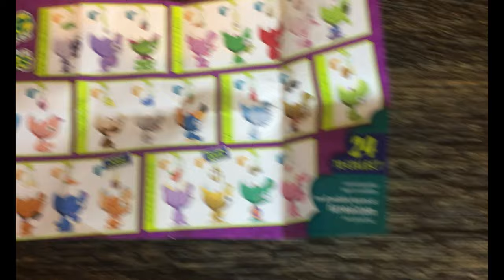Little Big Bites by FurReal series 1 Opening !!!!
hey guys ! we got some more littlebigbites to open because we thought they were so much fun !
join us this time to see what littlebigbites we this time ! furreal toys,